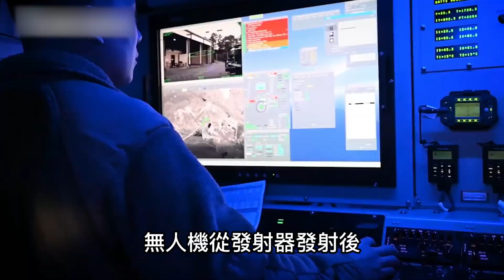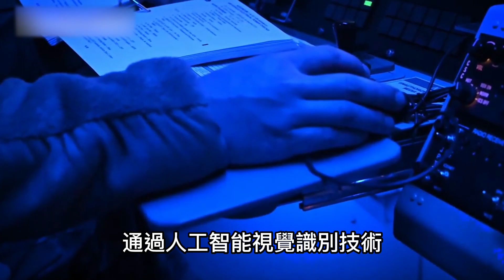【8款自殺式無人機】台灣劍翔排名第四！自殺式無人機！神風特工隊無人機！【IAI Harop】【IAI Harpy】【劍翔】【彈簧刀無人機】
00:00 前言
00:19 TOP8 弹簧刀自杀式无人机
01:19 TOP7 俄罗斯扎拉·基布（KUB-BLA）无人机
02:33 TOP6 土耳其KARGU-2旋翼攻击无人机
03:28 TOP5 以色列Orbiter 1K无人机
04:30 TOP4 台湾剑翔无人机
05:38 TOP3 俄罗斯柳叶刀自杀式无人机
06:40 TOP2 以色列哈比无人机
07:28 TOP1 哈洛普自杀式无人机

它可以悄無聲息的打擊敵方坦克

自問世以來被外界稱為「單兵巡航導彈」

一旦大面積部署

將可以取代傳統的反坦克導彈

這個「單兵巡航導彈」究竟是什麽呢？

那就是「自殺式」無人機

今天就給各位老鐵盤一盤

目前已知的八款「自殺式」無人機

It can strike enemy tanks silently

It has been called "man-cruise missile" since its inception.

Once deployed in large areas

Could replace conventional anti-tank missiles

What exactly is this "man cruise missile"?

They are "suicide" drones

I'll give you a plate today

There are eight known "suicide" drones